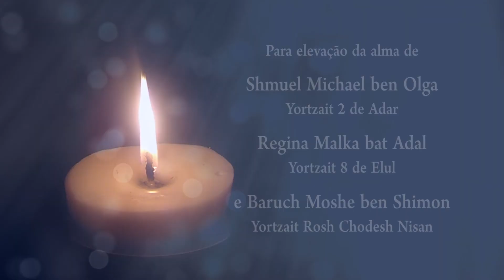Enterro de partes amputadas - Programa Láma Rabino 90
Rabino responde